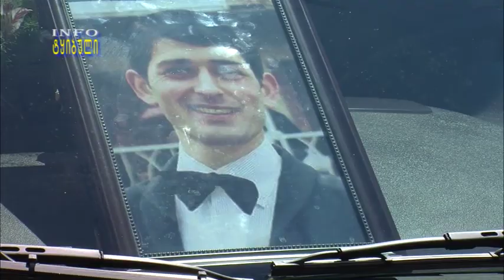სანდროს შეწყვეტილი დრო...